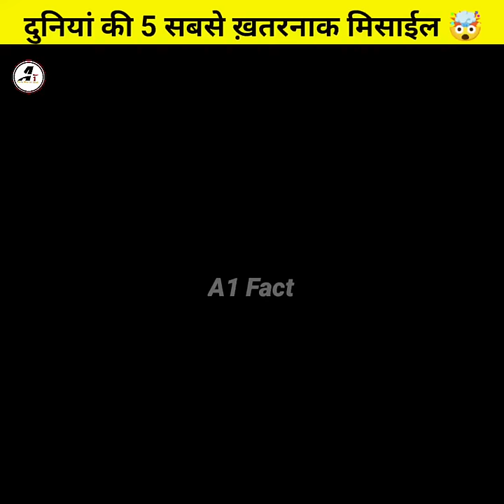दुनियां की 5 सबसे खतरनाक मिसाइल 🤯।। Five most dangerous Missiles in the world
A1 Fact:-  This channel is all about fact and motivation.

Note:- This video is only for the purpose of sharing the information or knowledge not to hurt with with the felling of anyone.

1) This video has no negative impact on the original works (It would actually be positive for them)
2) This is also for teaching purposes.
3) It is not tranceformativ in nature.
4) Only used bits and pieces of videos to get the point across where necessary.
5) Some images are also used jus for giving the clearance about the topic to the viewers.

Shorts, youtubeshorts , short, trending, facts fact, amazing, intresting, trending viral ytshorts